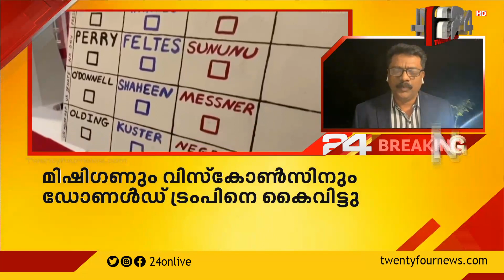അമേരിക്കൻ തെരഞ്ഞെടുപ്പ് ; അധികാരം പിടിച്ചുവാങ്ങാൻ ശ്രമിക്കരുതെന്ന് ജോ ബൈഡൻ